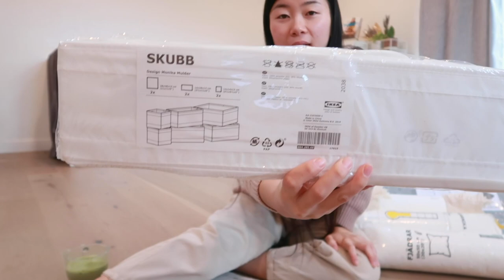Decorate My IKEA Hemnes Daybed with Me + HUGE Ikea Haul!!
Leave your questions down below!
Also if you want a separate video on answering your questions, comment and let me know!

-Instrumental:
Ikson